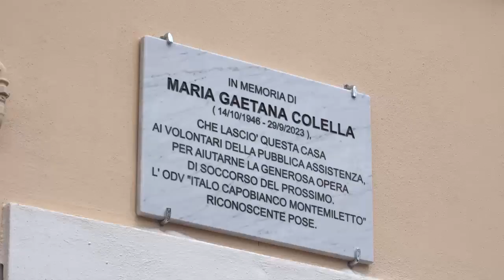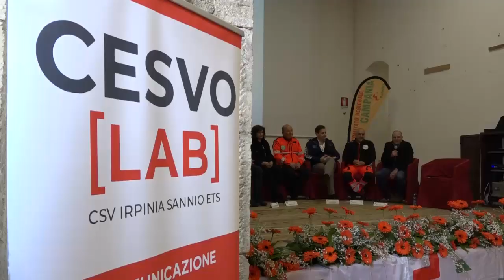Le sfide del volontariato di pubblica assistenza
17 marzo 2024 - Niccolò Mancini, presidente Anpas, interviene ad Avellino